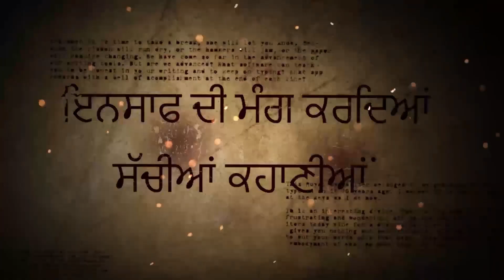ਜਗਰਾਉਂ ਹਲਕੇ ਦੇ ਸਰਪੰਚਾਂ ਵੱਲੋਂ B.D.P.O ਦੇ ਮੁਲਾਜ਼ਮ ਨਾਲ ਕੁੱਟ-ਮਾਰ | RANGLA PUNJAB RADIO & TV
ਜਗਰਾਉਂ ਹਲਕੇ ਦੇ ਸਰਪੰਚਾਂ ਵੱਲੋਂ B.D.P.O ਦੇ ਮੁਲਾਜ਼ਮ ਨਾਲ ਕੁੱਟ-ਮਾਰ
ਕੰਧਾਂ ਟੱਪ ਕੇ ਕੀਤੀ ਗੁੰਡਾਗਰਦੀ
ਅਫ਼ਸਰਾਂ ਵੱਲੋਂ ਸਖ਼ਤ ਹੋਵੇਗੀ ਕਾਰਵਾਈ